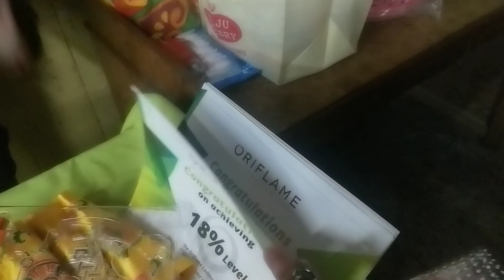TEAM PHOENIX|| REWARD|| RECOGNITION || FUN || GAME|| GIVE AWAYS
IF YOU ALL WANT TO BE A PART OF OUR COMMUNITY YOU CAN CONTACT OR VISIT TO MY OFFICE ; N B SINGH ROAD, NEAR ZANG JONG RESTAURANT DARJEELING